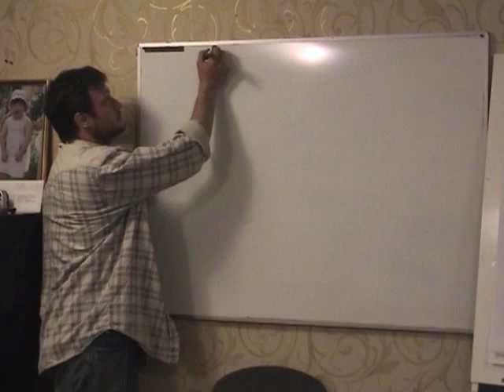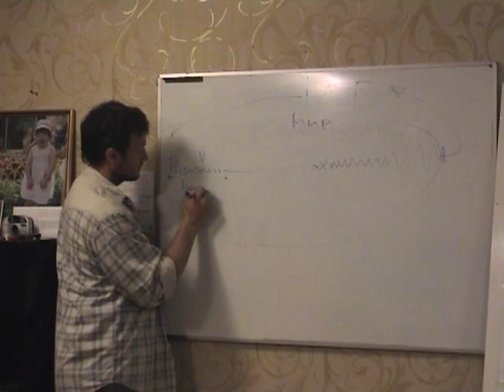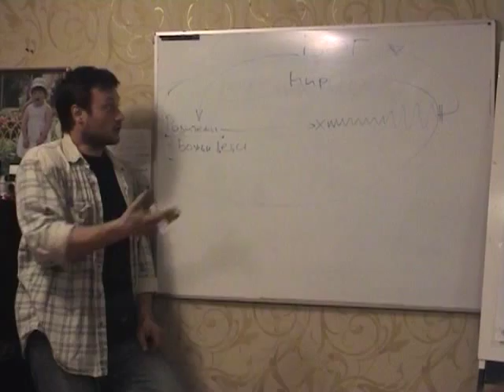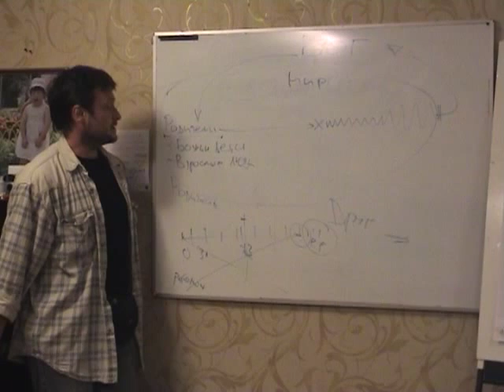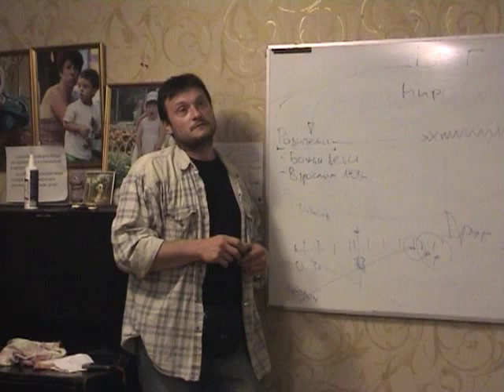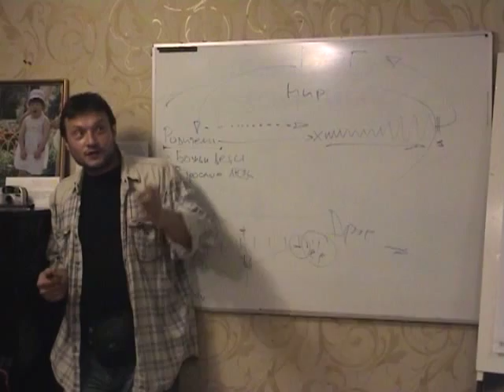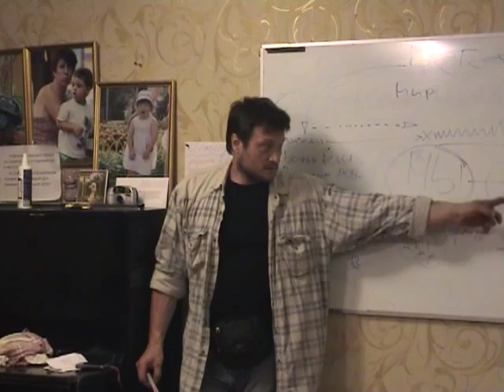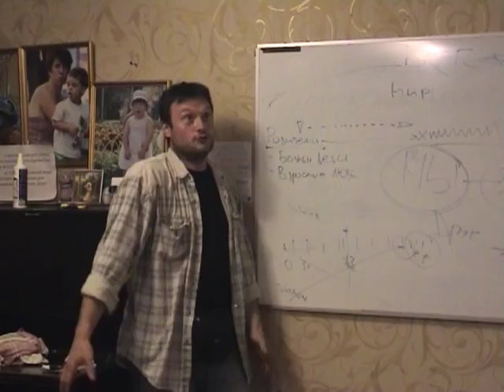Лекция врача-психолога иерея Валентина Маркова для созависимых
Цикл лекции для созависимых родственников. Канал будет обновляться еженедельно.
Так же, Вы можете посетить страницы сайта osoznanie-narkotikam.net